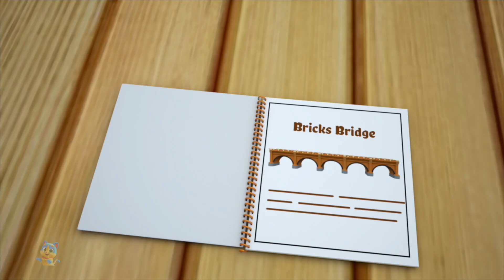Jack And Jill Went Up The Hill, Bob The Train & Cartoon Videos for Babies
Learning is always fun with Nursery Rhymes World Tv popular nursery rhymes. We bring to you some amazing songs for kids to sing along with us and have a good time. Kids will dance, laugh, sing and play along with our videos while they also learn numbers, letters, colors, good habits and more!